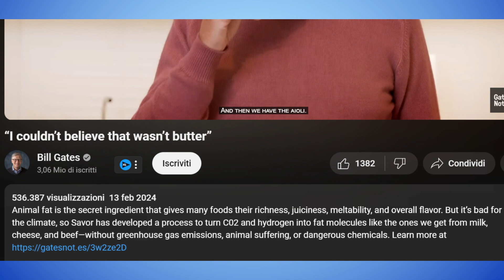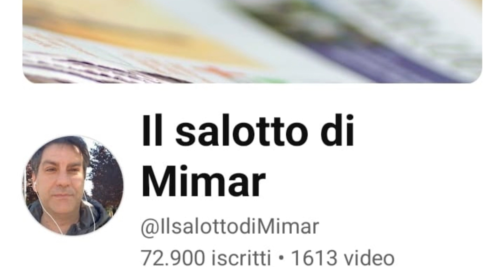Bill Gates presenta il burro prodotto con il carbonio!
La Savor è riuscita ad ottenere  nuovi grassi per i cibi grazie alla CO2 e all'idrogeno!
Bill Gates ha pubblicizzato questo nuovo prodotto.

Mimar

Mimar